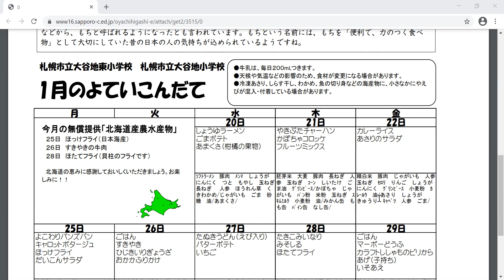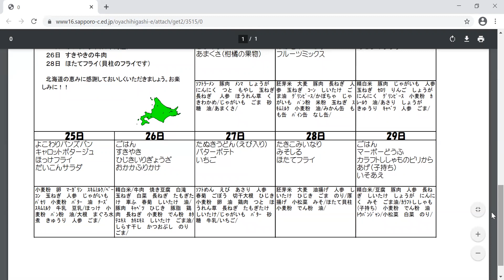たもぎ茸の通販 エルゴチオネイン ベータグルカンの健康食品 菌活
株式会社スリービー　北海道空知郡南幌町元町1丁目1番1号